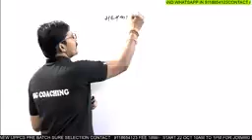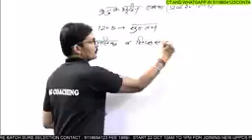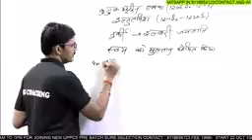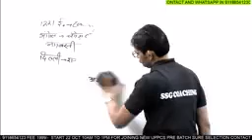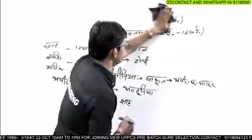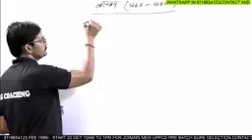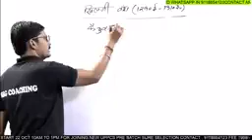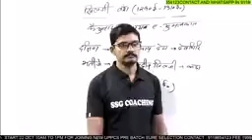Medieval history of India Delhi Sultanate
The Delhi Sultanate was an Islamic empire based in Delhi that stretched over large parts of the Indian subcontinent for 320 years. Five dynasties ruled over the Delhi Sultanate sequentially: the Mamluk dynasty, the Khilji dynasty, the Tughlaq dynasty, the Sayyid dynasty, and the Lodi dynasty.